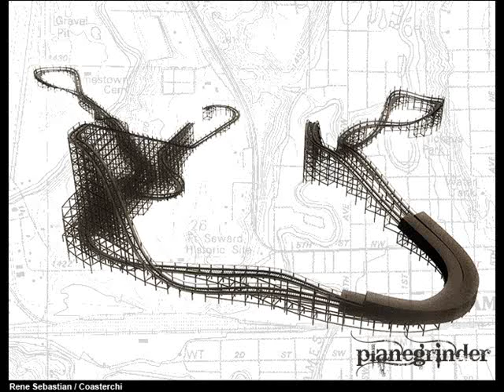Coasterchi - Planegrinder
Well, it's been a long time ago since i posted my latest NL track, simpley because i had no inspiration at all! But finally, 2 weeks ago i came up with the idea for a wooden coaster that had to have particular elements.

When i visited Holiday World last year i was totally impressed by the 3 wooden coasters in the park. The type of design, banking, how they where build in the enviromnent. With those coasters in my head i started building.

Planegrinder is the result of all that inspiration, a CCI Wooden coaster. I hope you like it!